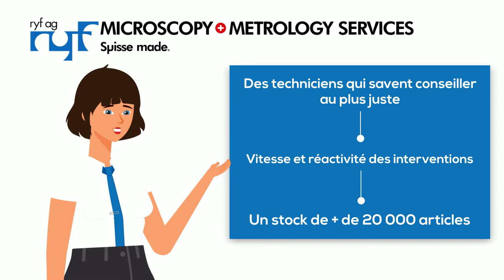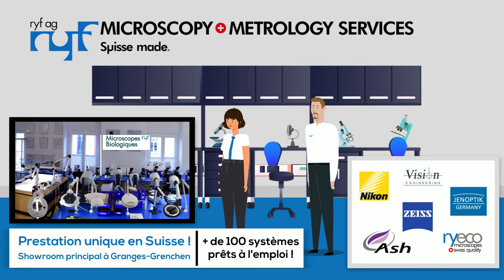MICROSCOPIE et SYSTEMES DE MESURES OPTIQUES - RYF AG